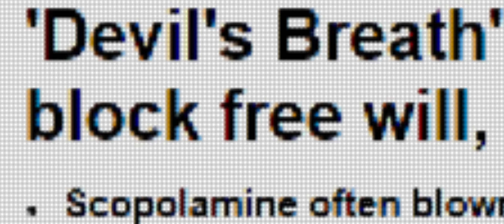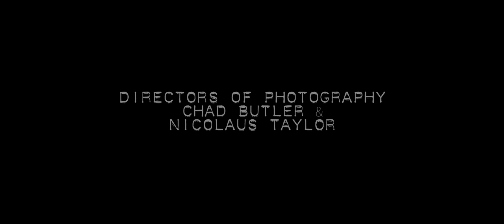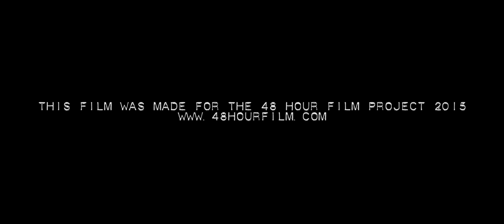"Devil's Breath" - a 48 Hour Film Project (San Diego)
Character - Alan/Alice Downing (Coach), Prop - Flashlight, Dialogue - "Sometimes that's/that is all you need". 2015. San Diego, Ca.